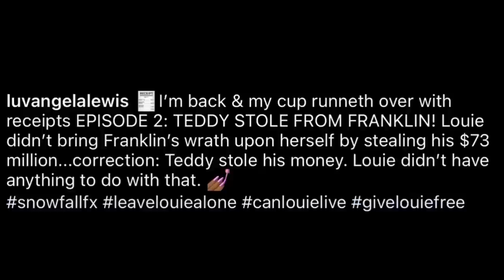SNOWFALL SEASON 6 AUNT LOUIE PULLS RECEIPTS PT. 2 “TEDDY STOLE FROM FRANKLIN”